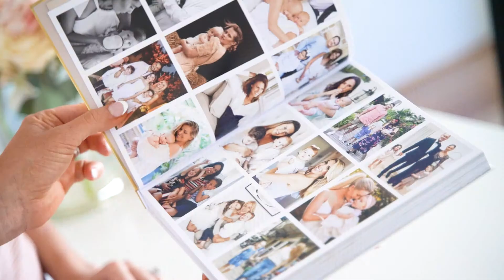The Juggle by Samantha Brett & Steph Adams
How do they do it?! The Juggle features a fabulous range of powerhouse mums, sharing their intimate thoughts, struggles, elations, successes and challenges in these raw, candid and often very funny interviews and essays.